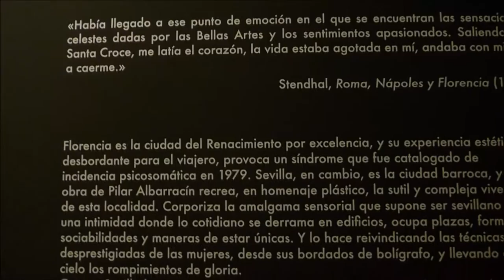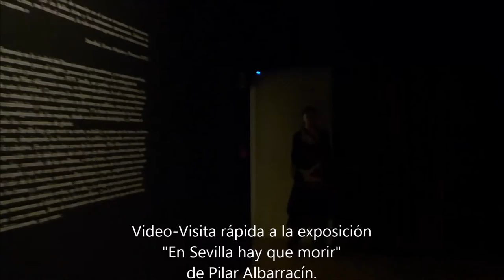En Sevilla hay que morir. Pilar Albarracin. CAS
Video-visita rápida a la expossición "En Sevilla hay que morir" de Pilar Albarracín en el CAS Centro de las Artes de Sevilla. Puede visitarse del 16 de septiembre al 12 de noviembre de 2016.
Lo siento, el audio está quitado, os poneis lo que os guste para ambientar que ni poniendo musica copyleft dejo de tener denuncias de las agencias de copyright.